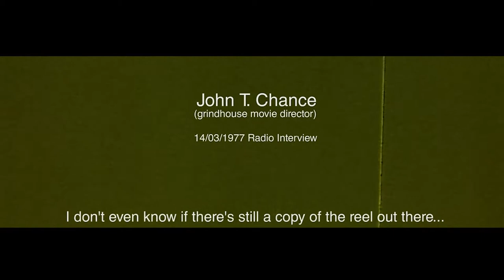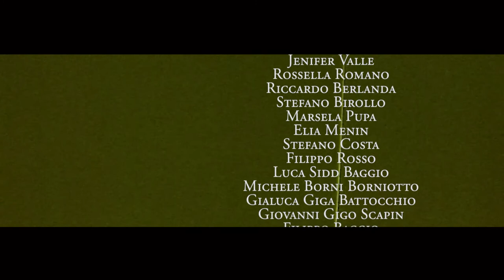Merendine - Stand Up and Fight - Official Video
Band Merendine e Misterhelmet Magazine, il magazine senza filtro e senza paura dei motociclisti presentano in anteprima il video di Merendine, Stand Up, tratto dall'ultimo album della Band, New World Disorder